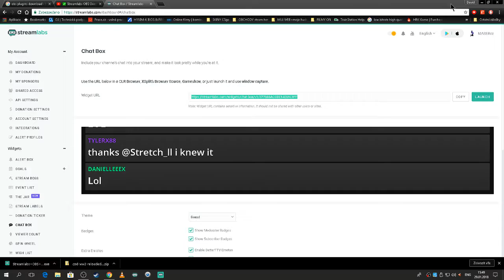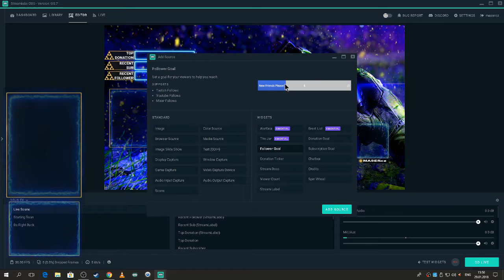RYCHLE a Lehce Streamlabs OBS/PRO STREAM PŘENOSY! (mala ukazka)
📌streamlabs obs pracuje na lepší verzi pro streamovani.
Vyhoda budete že vše nastavite do par minut,par kliknutím v tomto programu!
vše na jednom mistě!
Zatím je v Betě!

📌Pc SESTAVA:
📌ASUS H110M-K DESKA
📌Procesor INTEL CORE i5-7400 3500 GHz v turbu
📌12GB RAM
 📺Featured video📺